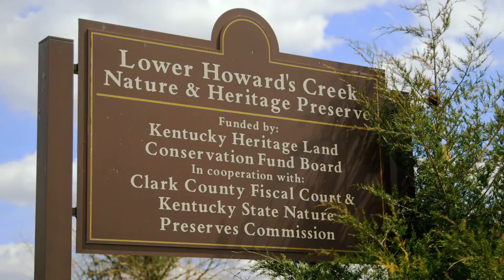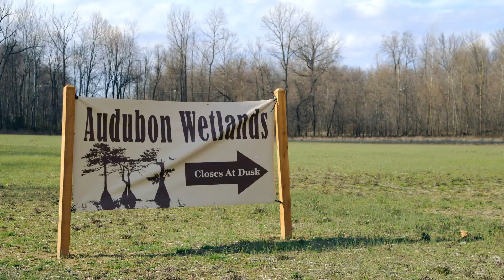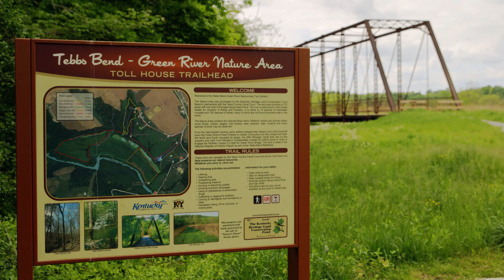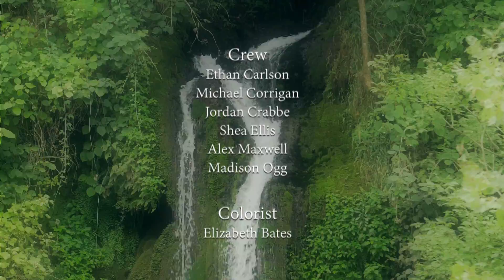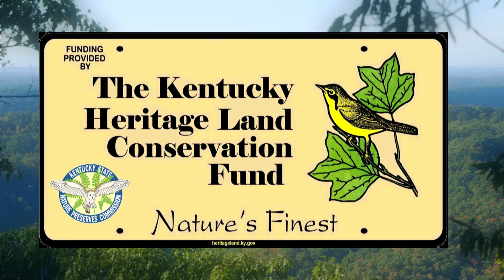Kentucky Naturally: WKU PBS special on the Kentucky Heritage Land Conservation Fund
Enjoy this EMMY-winning program featuring many of the natural areas protected by the Kentucky Heritage Land Conservation Fund. Produced by WKU-PBS and the KHLCF.

OKNP land conservation is funded by the Kentucky Heritage Land Conservation Fund and your purchase of Nature's Finest license plates - the bobcat, cardinal, or butterfly!

For additional information about Kentucky State Nature Preserves, natural areas, and endangered species programs please